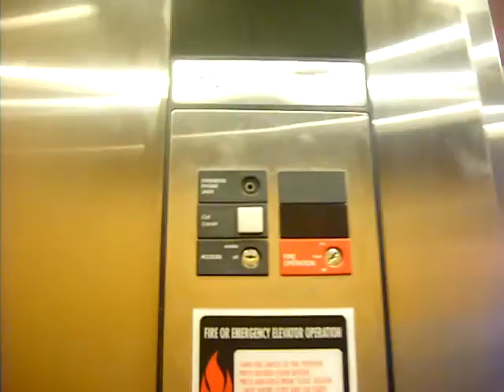Otis Series 1 Elevator: 22th UPLOAD!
This is a Otis Elevator. FIRST ELEVATOR TO FILM!